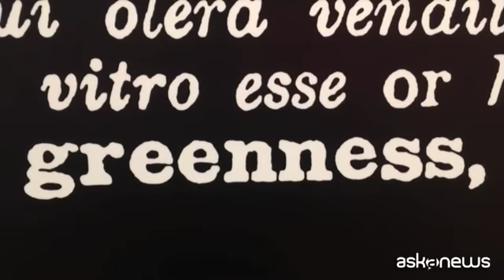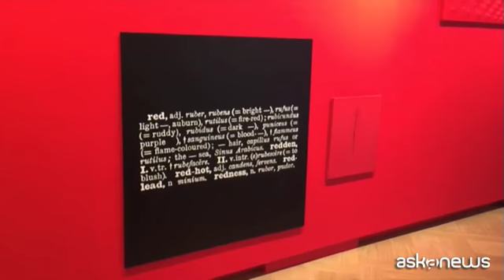Joseph Kosuth il grande concettuale: l'arte è sempre linguaggio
Londra (askanews) - Una nuova installazione di uno dei più grandi artisti viventi che dialoga con una serie di giganti del passato nello spazio della Galleria Mazzoleni di Londra. "Colour in Contextual Play" è il progetto realizzato da Joseph Kosuth, vera leggenda dell'arte concettuale, che ha attinto a opere di Fontana, Manzoni, Castelani e Yves Klein per riformulare, in un ambiente di forte impatto, una sorta di nuova teoria dei colori, naturalmente partendo dal punto cardine di tutta la sua ricerca, ossia il rapporto tra le parole e i concetti e gli oggetti che queste vanno a definire.
"Ogni esperienza di un'opera d'arte - ha detto Kosuth ad askanews - è completamente organizzata, modellata, fraintesa, esaltata e quant'altro dal linguaggio. Ogni oggetto naviga in un mare di parole, ma il linguaggio nell'arte veniva sempre usato in modo non critico. Io ho voluto invece che il linguaggio entrasse criticamente e dalla porta principale".
In qualche modo Kosuth, forse il più radicale tra gli artisti che si sono imposti sulla scena internazionale a partire dagli anni Sessanta, mette di nuovo in mostra la propria visione filosofica, ricorrendo alla inevitabile tautologia per prendere il toro per le corna e arrivare faccia a faccia con la vera domanda su che cosa sia l'arte, che per lui resta qualcosa di sganciato dall'estetica.
"Noi - ha aggiunto l'artista - abbiamo reazioni estetiche a qualunque fenomeno, che si tratti di arte oppure no. La mia considerazione era sull'esistenza di una particolare relazione tra estetica e arte. Io credo che ci sia un errore filosofico nel ritenere che l'arte riguardi l'estetica, non è così: noi possiamo provare emozioni estetiche di fronte a un magnifico tramonto, ma questo non ne fa un'opera d'arte, resta un evento naturale. Pensare all'arte solo in termini estetici è un grande limite per gli artisti".
La mostra londinese è curata da Cornelia Lauf che, partendo da un'idea originale di Emilio Prini, ha poi sviluppato la cornice dentro la quale il lavoro di Kosuth ha guadagnato ulteriore evidenza. "L'idea della mostra - ci ha spiegato - è quella di una scatola che contiene una scatola che contiene una scatola e voleva presentare, anche a Londra, un modello di come l'arte e la storia dell'arte funzionano effettivamente come un dialogo tra gli artisti. Abbiamo lavorato sulla collezione di arte d'avanguardia della Galleria Mazzoleni e abbiamo collocato i lavori in un contesto contemporaneo".
Sorprendente anche il modo in cui l'allestimento della mostra, che, in linea con la postura concettuale kosuthiana, nei fatti è la mostra, modifica gli spazi della Galleria Mazzoleni, solo con il colore, senza interventi sui muri, ma restituendo comunque una forte sensazione di movimento architettonico.
"L'architettura - ha confermato l'artista americano - è sempre stata un importante componente del mio lavoro. Ho insegnato Architettura all'Università di Venezia, e l'architettura è l'ambiente naturale in cui vive un'opera d'arte. Ho sempre lavorato molto pensando in termini architettonici, a maggior ragione creando un'installazione".
"Il dialogo profondo tra Joseph e la storia dell'arte - ha concluso Cornelia Lauf - è evidente nelle sue citazioni di altri artisti, come Ellsworth Kelly, Lichtenstein, Malevic, Ad Reinhardt e molti altri. Si possono anche ritrovare i colori del Pontormo, se si va alla ricerca delle origini di questo dialogo con le forme".
Insomma quella che apparentemente può sembrare una mostra molto semplice e scenografica, in realtà sottende una vertigine di rimandi e di citazioni che fanno l'esatto opposto, ossia rimettere in discussione i presupposti stessi dell'arte, senza nessuna concessione alla semplificazione. E riuscire a farlo utilizzando proprio i colori più intensi è un'operazione di straniante ardimento.